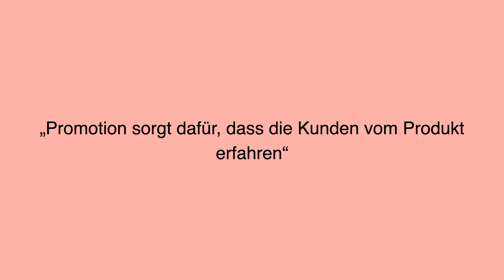Promotion | Konsumgüter, Industriegüter | einfach erklärt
Timeline:
00:06 Definition Promotion
00:44 Promotion Konsumgüter, Industriegüter
01:10 Outro